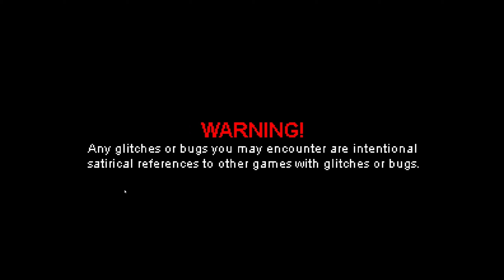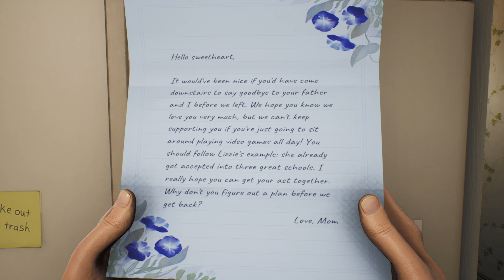[High On Life] - 01 - Full Playthrough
High on Life just released today, been looking forward to this for a long time. Big fan of Dan Harmon and Justin Roiland and all the shows they make. Hope you guys enjoy this as much as I enjoyed playing it!